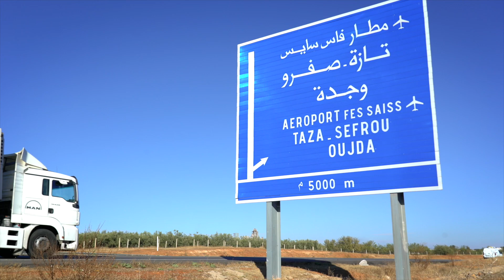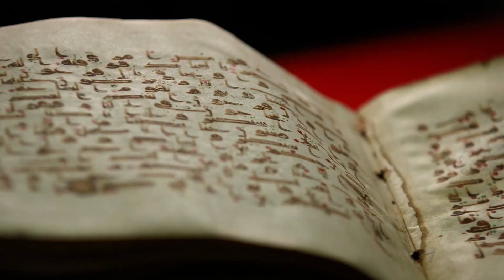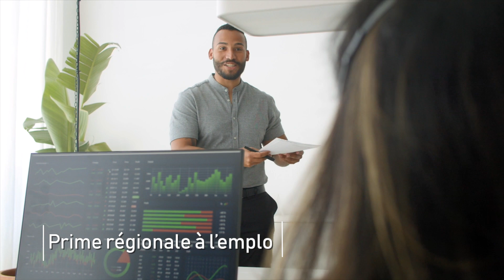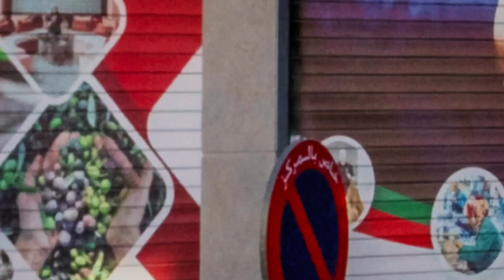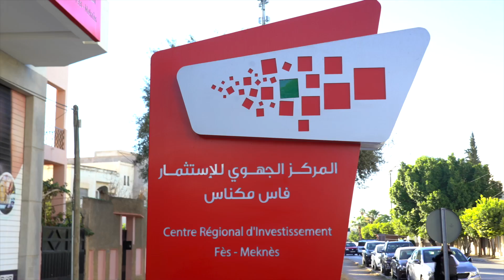Video institutionnelle du CRI Fès-Meknès pour la Promotion territoriale de la Région